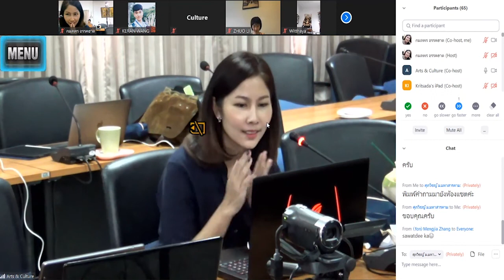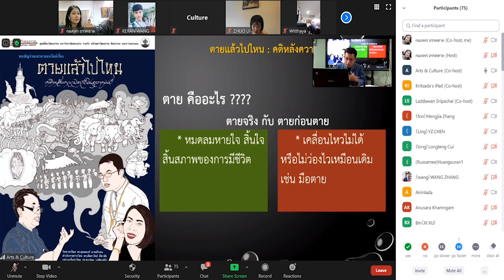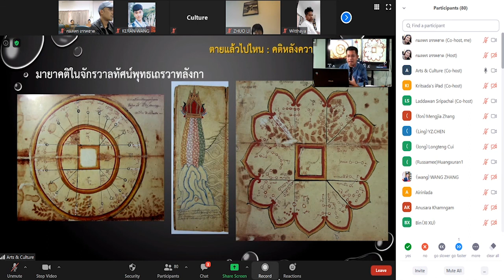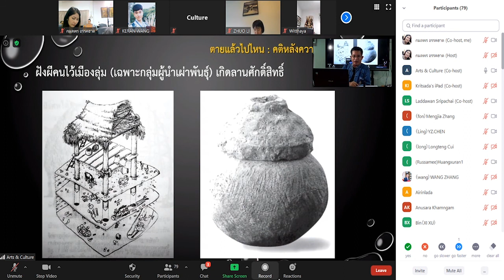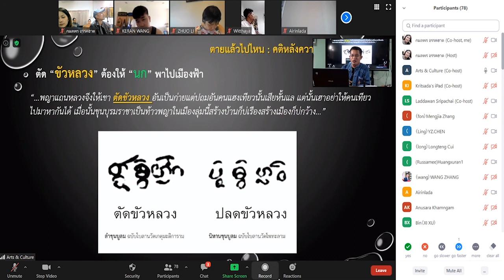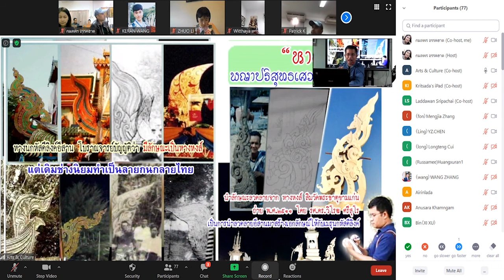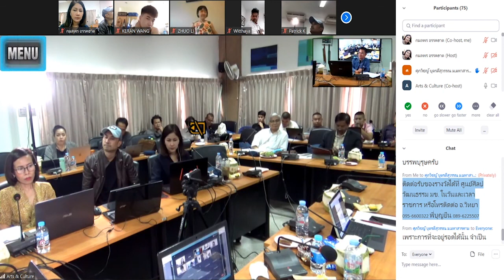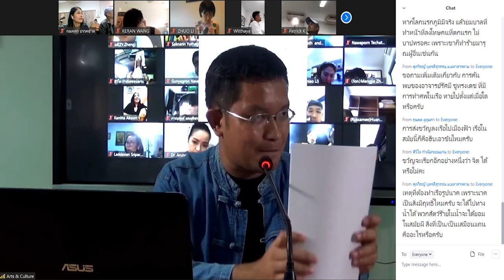เสวนาออนไลน์ในหัวข้อ "ตายแล้วไปไหน คติหลังความตายในอุษาคเนย์"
เสวนาในหัวข้อ "ตายแล้วไปไหน คติหลังความตายในอุษาคเนย์"
โดยมีวิทยากรรับเชิญ คือ
ดร.ยุทธพงศ์ มาตย์วิเศษ
ผู้ดำเนินการเสนา ดร.ลัดดาวัลย์ สีพาชัย
ในวันเสาร์ที่ 15 สิงหาคม 2563 เวลา 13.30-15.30 น.